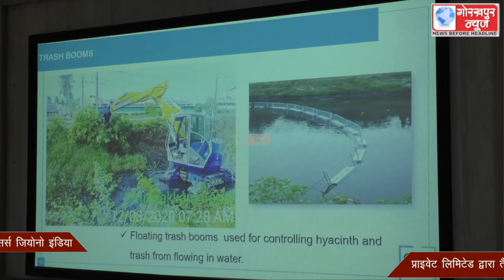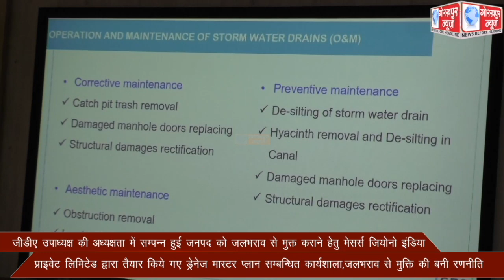जीडीए उपाध्यक्ष की अध्यक्षता में सम्पन्न हुई जनपद को जलभराव से मुक्त कराने हेतु मेसर्स जियोनो इंडिया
जीडीए उपाध्यक्ष की अध्यक्षता में सम्पन्न हुई जनपद को जलभराव से मुक्त कराने हेतु मेसर्स जियोनो इंडिया प्राइवेट लिमिटेड द्वारा तैयार किये गए ड्रेनेज मास्टर प्लान सम्बन्धित कार्यशाला,जलभराव से मुक्ति की बनी रणनीति